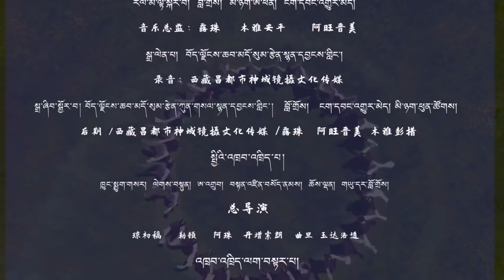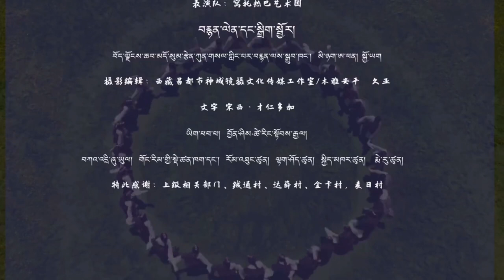ཁྱུང་པོའི་དམང་འཁྲོད་ཞབས་བྲོ། (2) traditional folk dance Chonpo in Tibet (2023